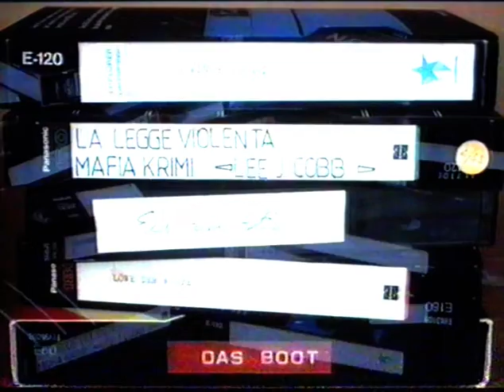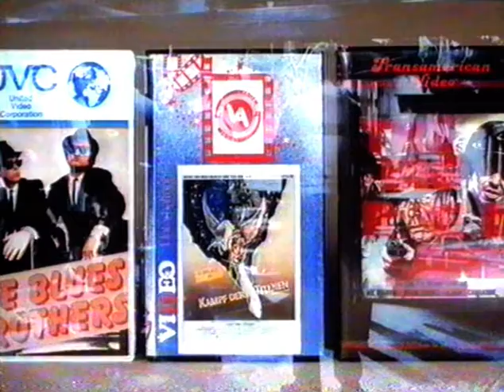GVU Trailer | Videopiraterie ist Strafbar | VHS German (1986)